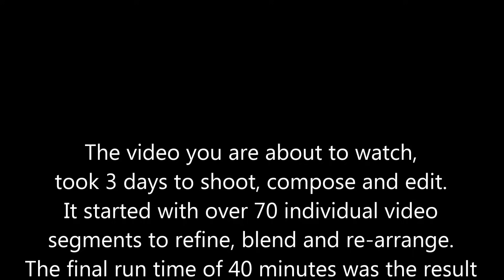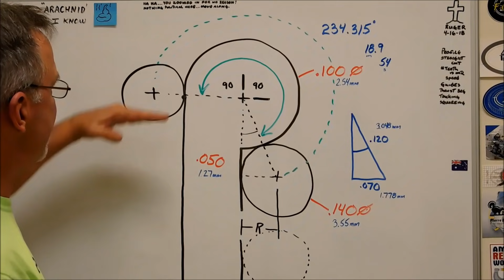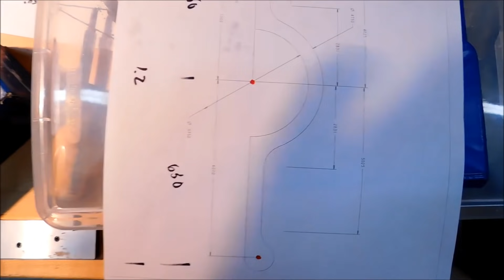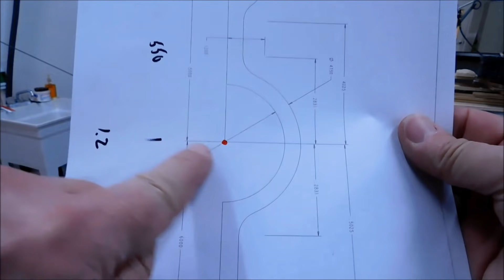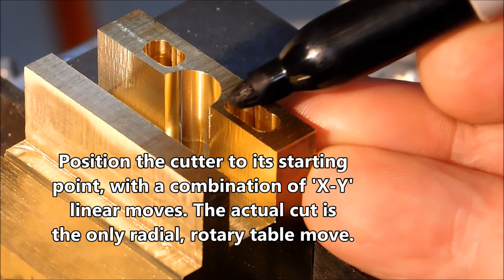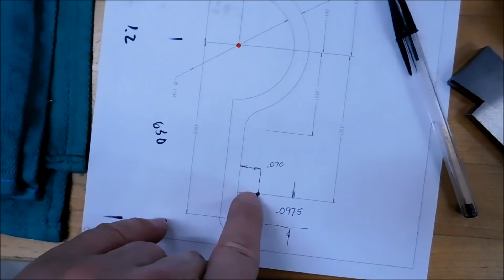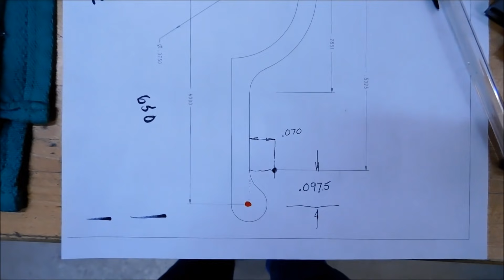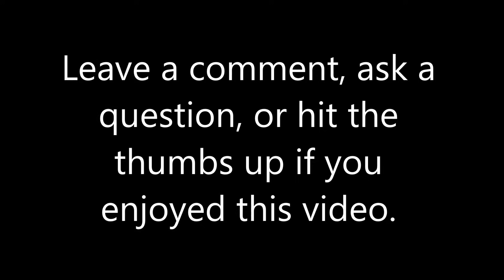Machining Miniature Brass Trunnion Straps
This video shows the machining of the trunion hold down clamps for the scale model cannon project. I'll demonstrate the math, setup and technique to create the multiple round features on this part.